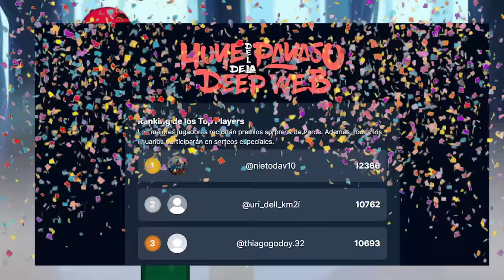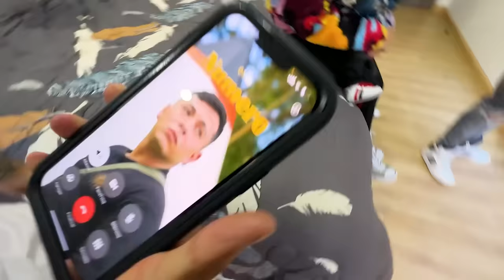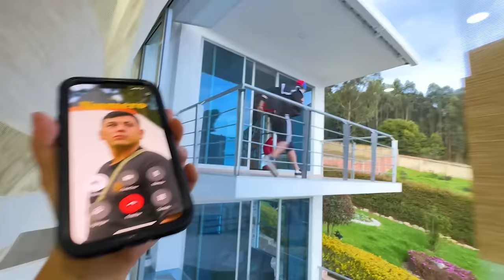¡¡KIKO.exe VIENE a MI CASA por MI HIJO!!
♣  Familia de Parceritos y Parceritas ha llegado Kiko a casa y esta muy loco, Quiere cuidar a mi hijo por un día pero esto sería demasiado peligroso!! ¿USTEDES QUE OPINAN?